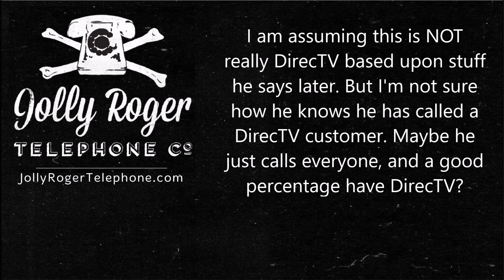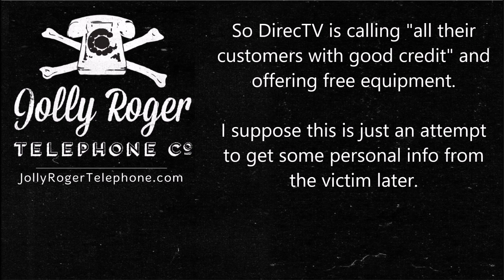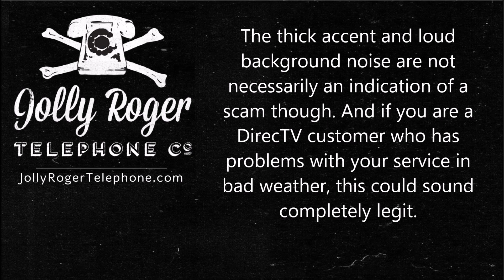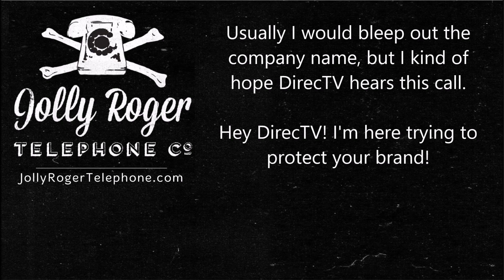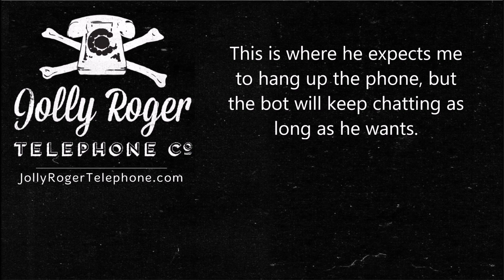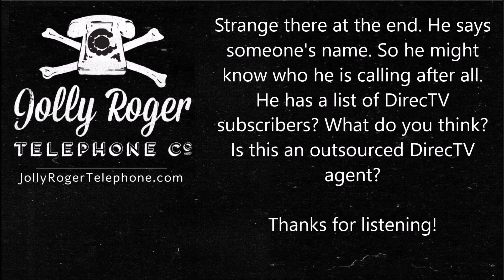Fake DirecTV agent wants to upgrade our equipment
Note: Typo at about 2:27. Cannot annotate anymore!

I found this call and thought it was kind of interesting. A "DirecTV" agent is calling all customers to upgrade their equipment free of charge. It starts out pretty legit and I can imagine plenty of people are fooled. Heck, for all I know, DirecTV really does outsource calls like this to offshore call centers.

I usually do not mention the company name, and I usually bleep it out before posting the recordings, but I would be interested in someone with DirecTV listening to this call. You can hear it start pretty legit, but it sure gets crazy. Either this is an outsourced DirecTV agent who can turn off the monitoring/recording feature of their phone, or this is a complete scam. Maybe someone familiar with this scam can post a comment?

I started all of this to protect your phone line, but I like to think that Jolly Roger Telephone is protecting the brands of these major companies too.